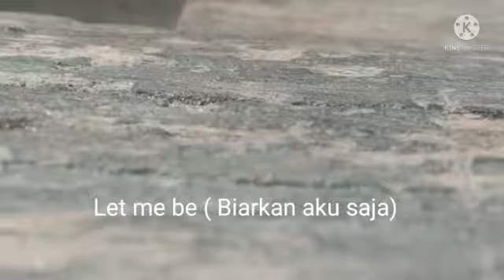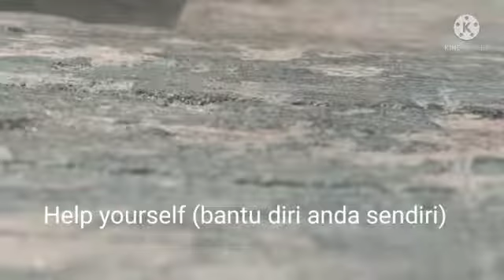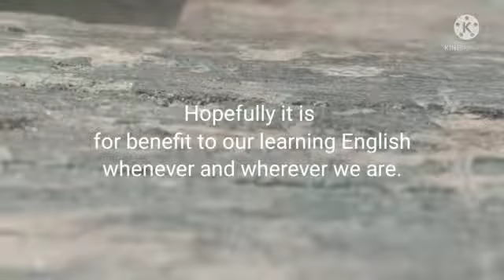20 Cara ungkapan singkat bahasa inggris sehari hari_Bendi Pigai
20 cara belajar ungkapan singkat bahasa inggris sehari hari.
Semoga langkah mudah belajar bahasa inggris ini dapat membantu untuk mereka yang membutuhkan.

Salam juang
Thanks 🙏💪